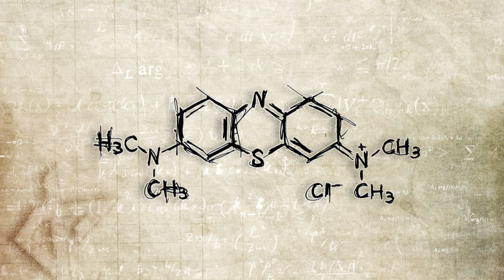Distorted Harmony - Hollow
■ From the album: Chain Reaction (2014)

TELL ME LIES SURPRISE ME WITH A SMILE • PROMISE I WON’T MIND I’M USED TO YOUR DECEPTION • TELL ME LIES FOR I MIGHT COME TO REALISE • I AM JUST A PAWN IN YOUR OWN TWISTED LOGIC • I AM THE WAVE • COMING YOUR WAY • LISTEN TO ME • (COME WITH ME)

DROWNING IN VAIN IN A SEA OF SORROW • LYING AWAKE IN A FIELD OF HORROR • REHEARSING OUR LINES MAKING SURE WE FOLLOW • OUR OWN LINES LIKE WE’RE TOLD • MAKE ME HOLLOW • A PART OF SOMETHING • SELL ME A LAUGH SELL ME A SMILE • TAKE MY BLOOD IT’S YOURS • FOREVER

FOLLOW ME I’LL BE YOUR GUIDE IN DARKNESS • WE’LL BE FREE OF LIES FAKE SMILES AND MISDIRECTIONS • FOLLOW ME I’LL PAINT YOUR WORLD IN COLOUR • FOR YOU’RE NO LONGER BLIND IN TRUTH WE’LL HIDE EACH OTHER

DROWNING IN VAIN IN A SEA OF SORROW • LYING AWAKE IN A FIELD OF HORROR • REHEARSING OUR LINES MAKING SURE WE FOLLOW • OUR OWN LINES LIKE WE’RE TOLD • MAKE ME HOLLOW • A PART OF SOMETHING • SELL ME A LAUGH • SELL ME A SMILE • KEEP MY BLOOD IT’S YOURS • FOREVER

Music & Lyrics by: Yoav Efron

Arranged by: Distorted Harmony
Co-writer(s): Alon Tamir

Produced by: Yoav Efron
Recorded by: Jonathan Barak
Mixed by: Yoav Efron, Priel Horesh
Mastered by: Jens Borgen

Artwork by: Ben Broyde
Design by: Yoav Efron, Hila Raam

Special Thanks to Raya Kosovsky.